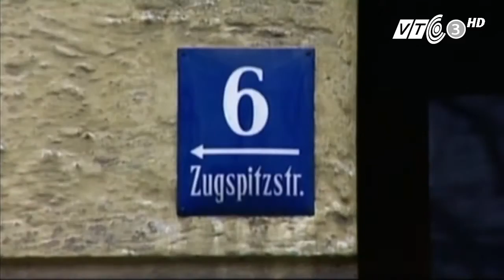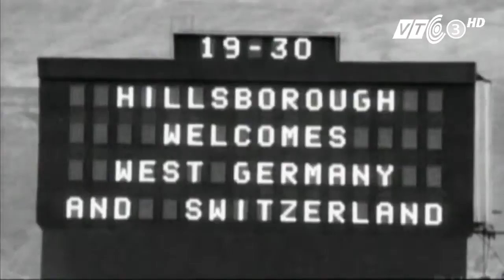Football's Greatest - Beckenbauer